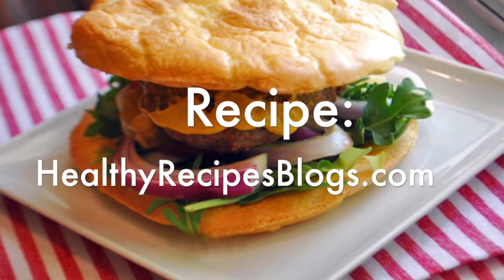Oopsie Rolls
Oopsie rolls are a no-carb bread substitute. Their texture is spongy and their flavor is neutral, so they can go with savory dishes or become the base for yummy desserts.